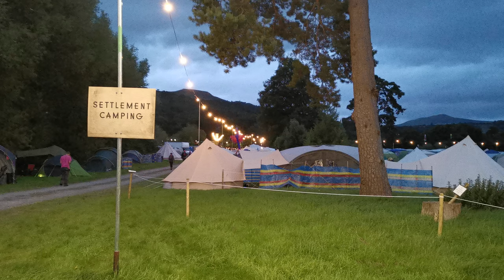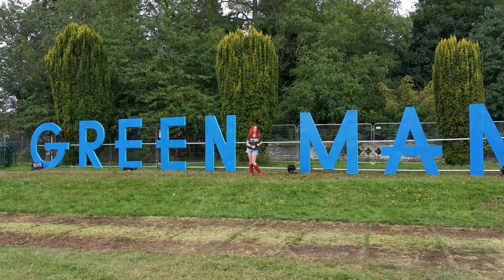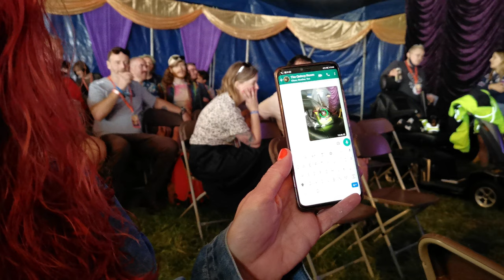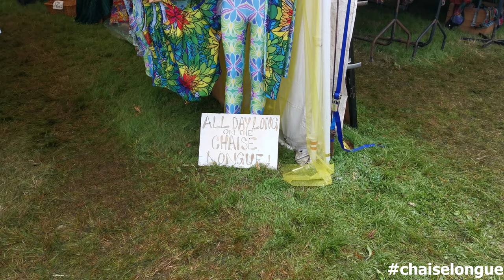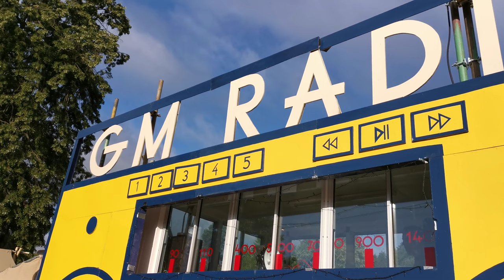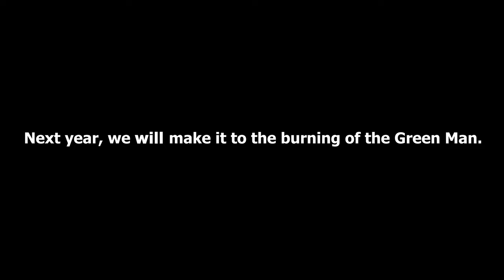The Green Man Festival 2021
We spent a week at the Green Man Festival in 2021. What follows is a diary of sorts. For our benefit more than anything.

Featuring musical snippets from Wet Leg, Yard Act, Black Midi, Fontaines DC, Lyr, Working Men's Club, Home Counties, Deliluh, Richard Dawson, Mogwai and Porridge Radio.

Chapters:
0:00 - Intro
0:40 - Day One (Setting up Camp)
4:16 - Day Two (A Walk into Crickhowell)
7:36 - Day Three (Showers and the River Usk)
8:48 - Day Four (The Main Site Opens)
9:29 - Wet Leg
10:16 - Lynks
10:32 - Yard Act
11:36 - Day Five
11:45 - Working Men's Club
12:06 - Home Counties
14:06 - Surfing Magazines
14:28 - Wet Leg (again)
14:53 - John
15:32 - Day Six
16:04 - Goat Girl
16:25 - Deliluh
17:23 - Richard Dawson
18:45 - Black Midi
19:46 - Mogwai
20:25 - Giant Swan
20:40 - Day Seven (The Last Day)
21:07 - Lyr
21:48 - Porridge Radio
23:46 - Fontaines DC
24:30 - Day Eight (Heading Home)